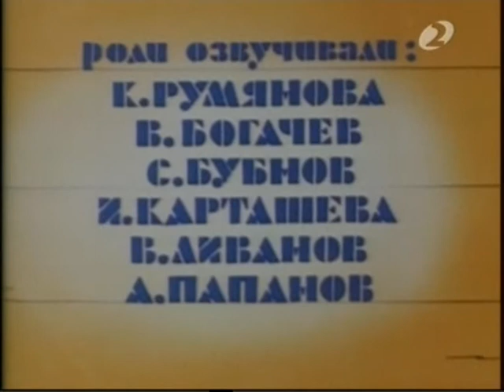Kingitus kõige nõrgemale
Multifilm